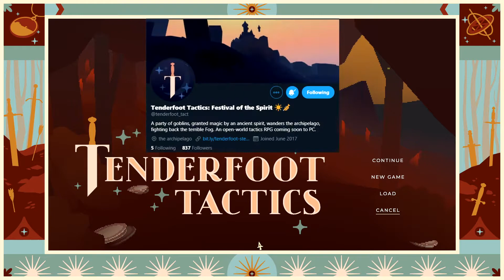Tenderfoot Tactics | Let's Check it Out | AniStal Bastion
Today we visit a land where we are goblins given the strength of gods to help save the world they live in

Support the developer(s) here:
[DEMO]